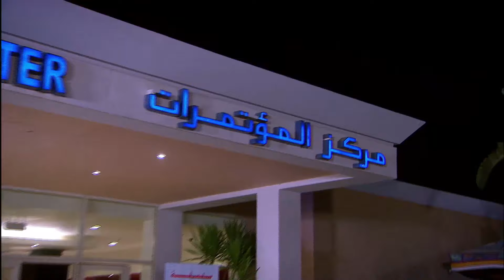مسلسل الزوجة الرابعة الحلقة " الثامنة عشر" |18| Al zawga Al rab3a series Eps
اخراج: مجدي الهواري
تأليف: أحمد عبد الفتاح
انتاج: شركة MGR (ممدوح شاهين)